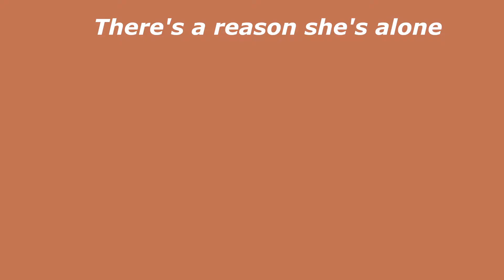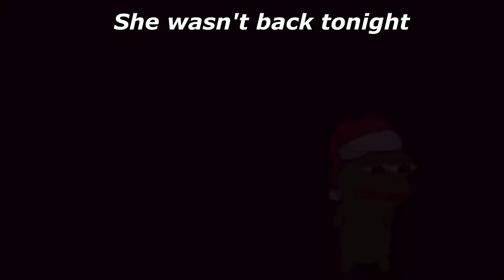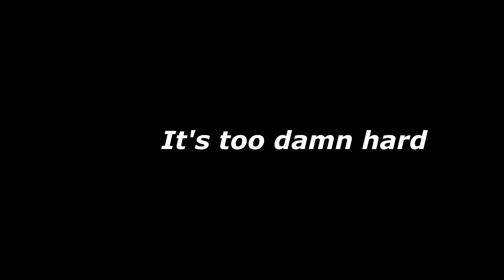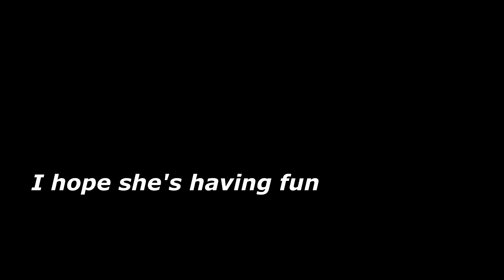pepeJAM. ANY JAMMERS?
pepeJAM. ANY JAMMERS? pepeJAM. ANY JAMMERS? pepeJAM. ANY JAMMERS? pepeJAM. ANY JAMMERS? pepeJAM. ANY JAMMERS? pepeJAM. ANY JAMMERS?